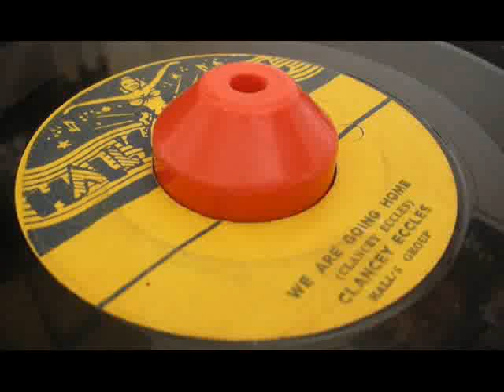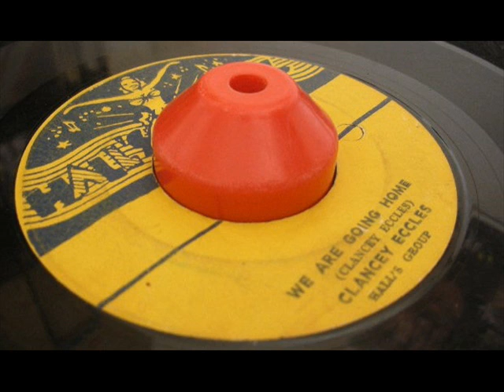clancy eccles - we are going home